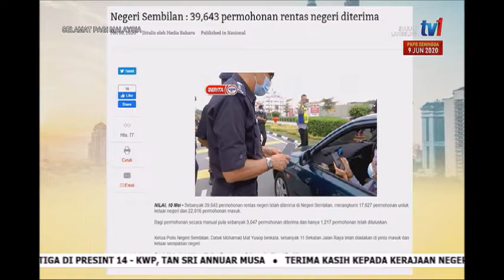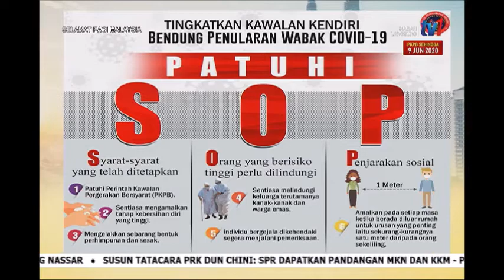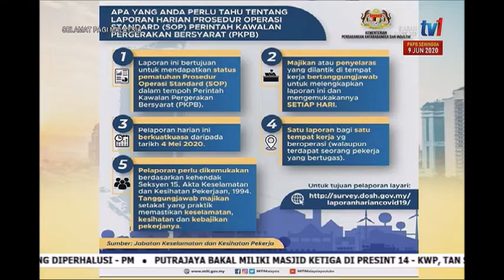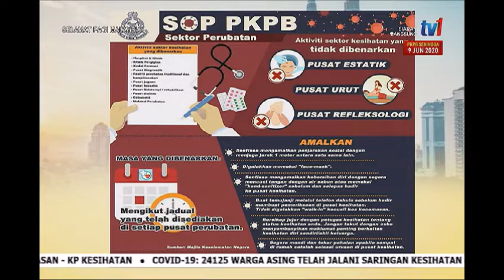11 MEI 2020 SPM-PKB-TERUS PATUHI SOP…KITA BOLEH MENANG MELAWAN COVID-19